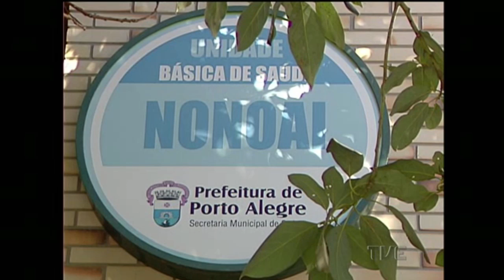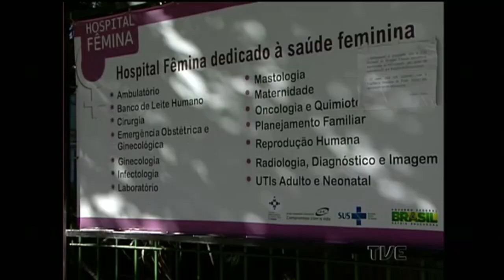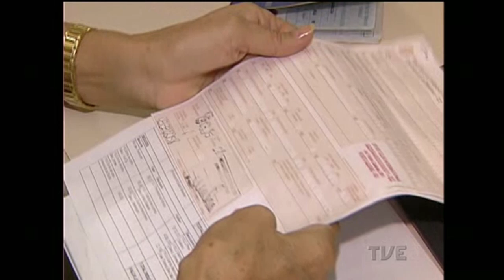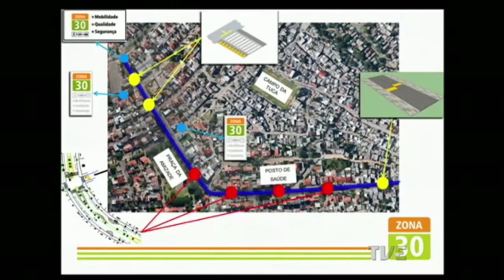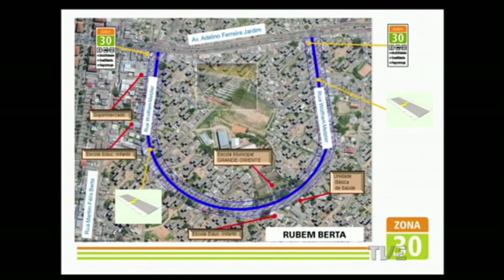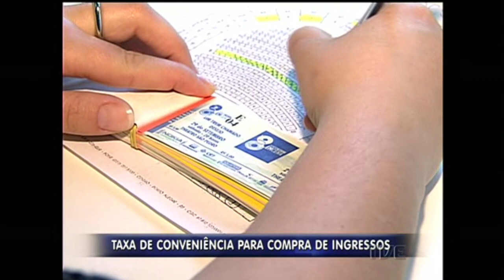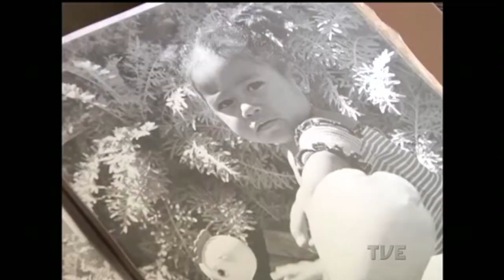Jornal da TVE | 1ª Edição - 07/05/2015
Vacinas contra gripe.
Taxa de desemprego.
Polícia Civil prende quadrilha de ataque a banco.
Transito seguro.